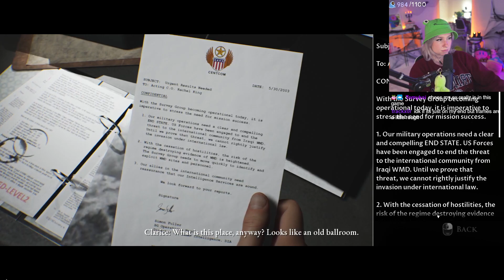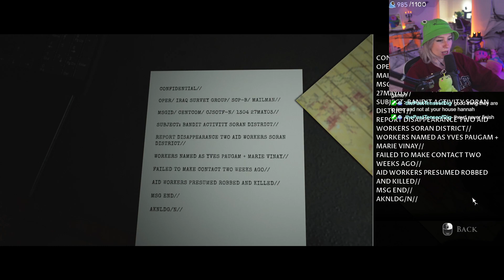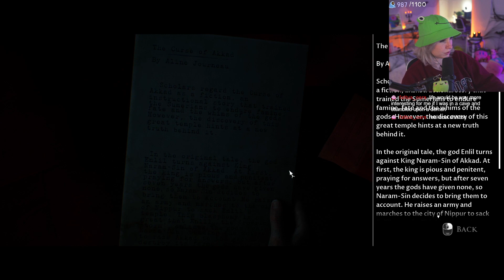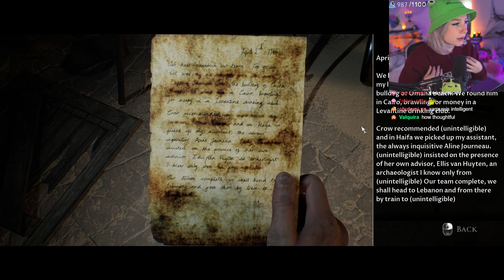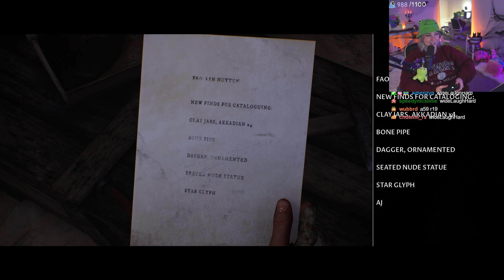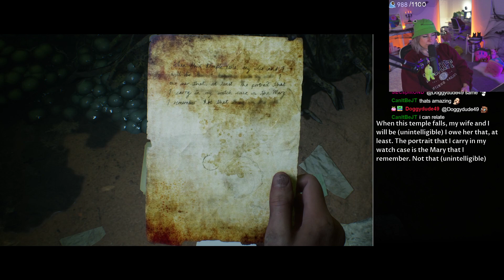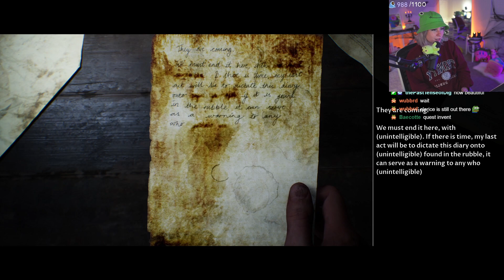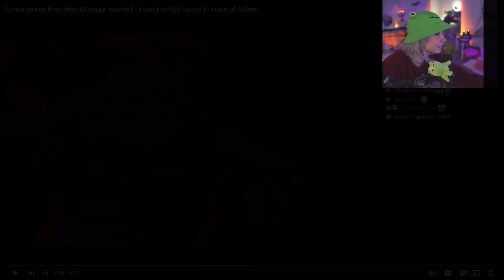HOUSE OF ASHES | FULL PLAYTHRU